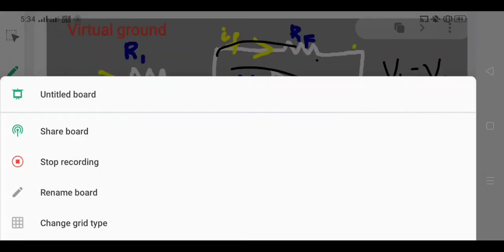VIRTUAL GROUND CONCEPT IN TELUGU